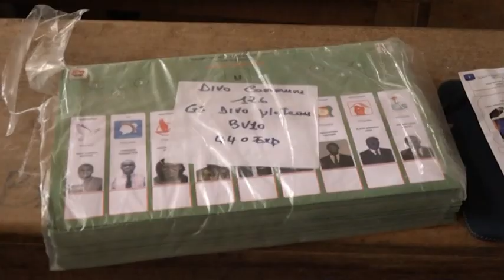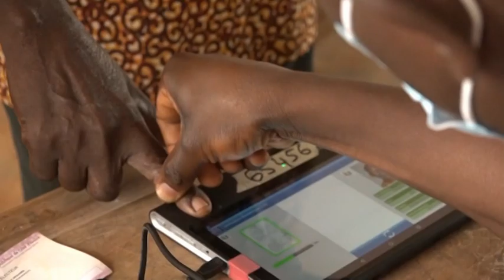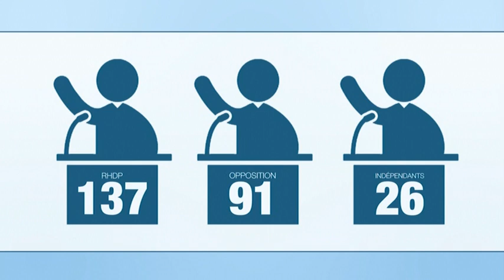Le Flash de 18 Heures de RTI 1 du 10 mars 2021 par Kolo Coulibaly